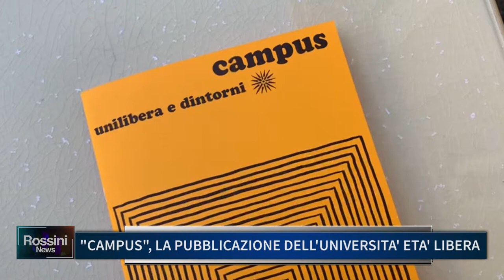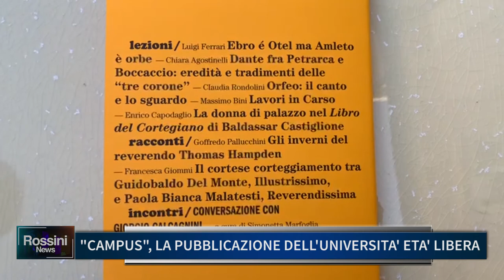"CAMPUS", LA PUBBLICAZIONE DELL' UNIVERSITA' ETA' LIBERA